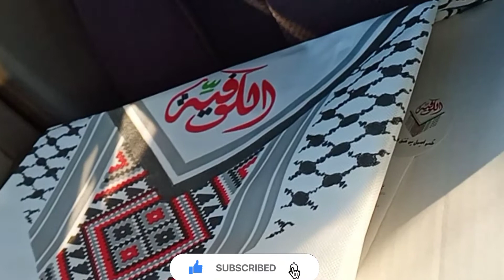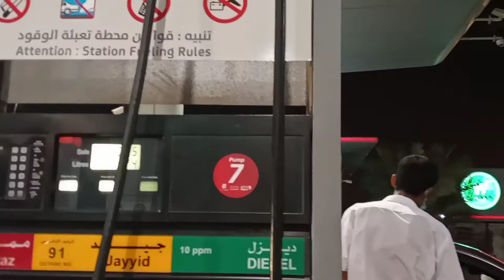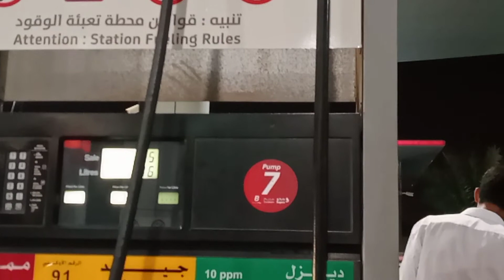Eid Mubarak ❤️ Eid lockdown# Day one eid Busy Day# Albaik delivery boy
Eid Mubarak ❤️ Eid lockdown Busy Day# Albaik delivery boy
Eid Mubarak
Eid Mubarak
Fast Day Eid